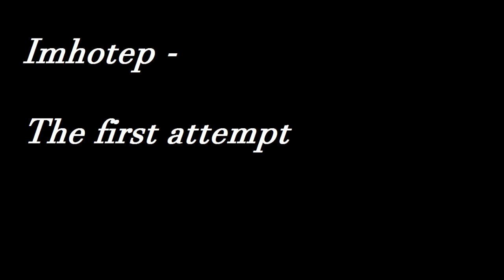Imhotep - The first attempt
První pokus o beat v jiném stylu než jsem dělal doposud. Budu rád za všechny vaše připomínky, kritiku a taky bych byl rád kdybyste napsaly jestli čas od času nemám odbočit od rap beatů a nezkusit něco takového.